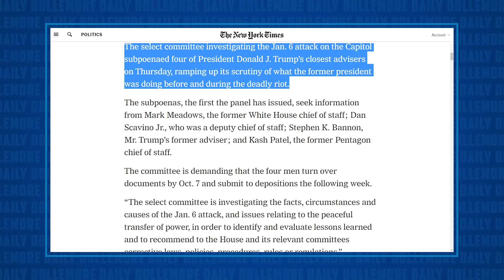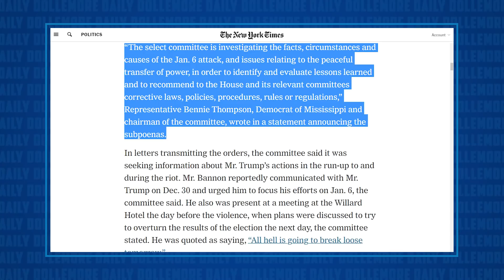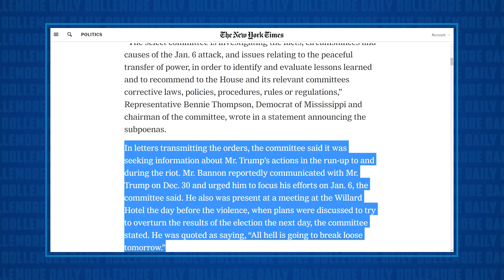BIG NEWS: Four Trump Lackeys Subpoenaed by the Select Committee Investigating the Insurrection!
Jesse talks about the latest breaking news related to the announcement of the House Select Committee investigating the events surrounding the January 6th insurrection at the U.S. Capitol building. Rep Benny Thompson has revealed that FOUR top people in Donald Trump's orbit have now been issued subpoenas to testify before the committee. Steve Bannon, Mark Meadows, Dan Scavino, and Kash Patel.